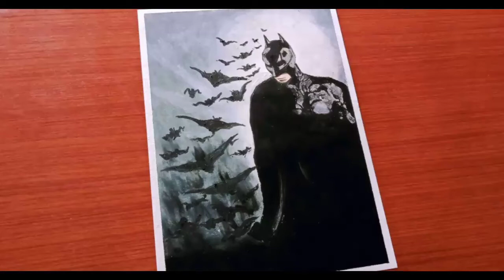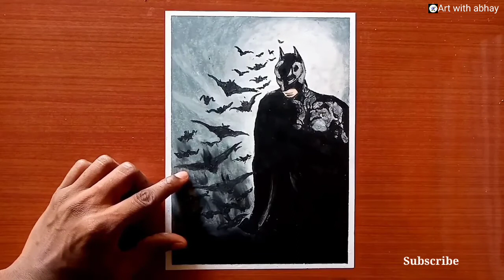Batman Oil Pastel drawing for beginners/ Art with abhay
Things used:-
Oil pastel
( For you, I recommend DOMS Oil Pastel )

Drawing paper

You can use any drawing paper 🤗
Masking tape

Hi everyone 😇 I hope you all are safe!
In this video, I show you how to Draw Batman Oil Pastel drawing, using oil pastel ,step by step for beginners.